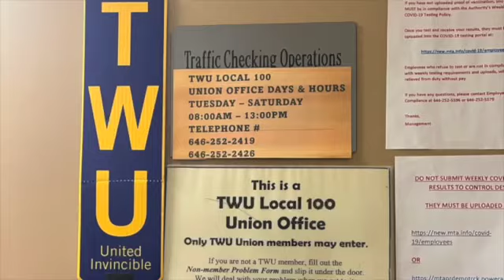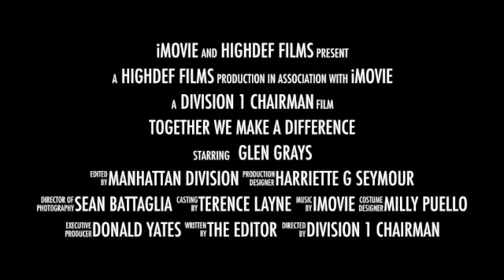Together We Make a Difference SD 480p